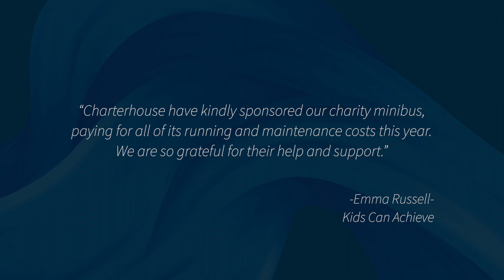be Diverse - Charterhouse Accountants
We are diverse in our staff, our clients and our work. We offer bespoke and cutting-edge solutions.